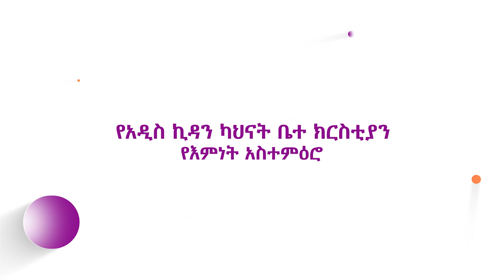"ኢየሱስ"በአዲስ ኪዳን ካህናት ቤተ ክርስቲያን የእምነት አስተዕምሮ በአገልጋይ ዮናታን አክሊሉJUN 25,2020 MARSIL TV WORLDWIDE